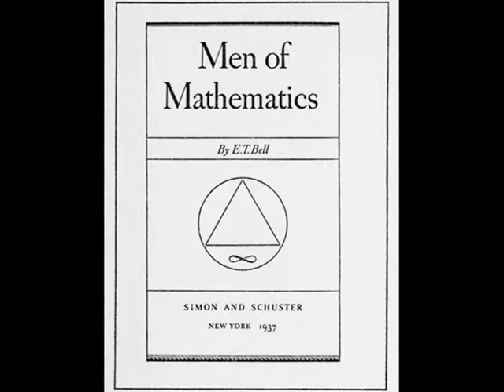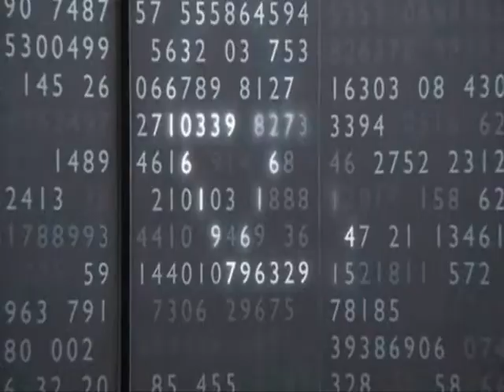John Nash Presentation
This is like a documentary and prepared for Homework.